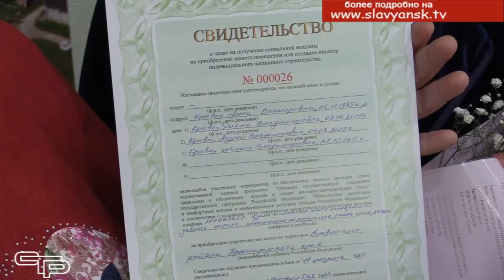Станут новосёлами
С 2011 года  на территории Славянского района реализуется федеральная целевая программа «Обеспечение доступным и комфортным жильем и коммунальными услугами граждан Российской Федерации», благодаря которой молодые семьи, не имеющие собственной жилплощади,  получают помощь от государства в виде субсидии на приобретение или строительство жилья. В прошлом году выплату получили 5 молодых семей, проживающих в Славянске-на-Кубани и 5 семей из сельских поселений на общую сумму свыше 10 млн. рублей